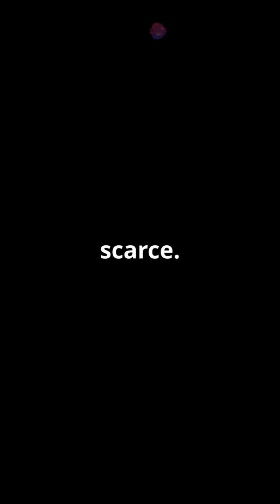Gene Edited Pigs: The Future of Organ Transplants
Organs are scarce, but gene edited pigs might be the game changer we've been seeking!